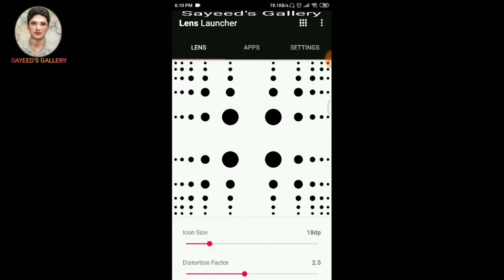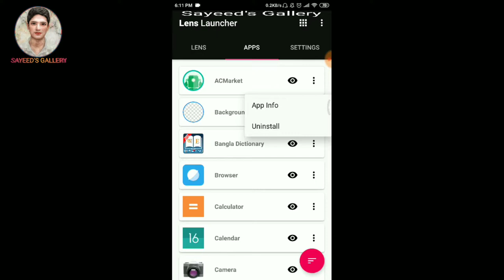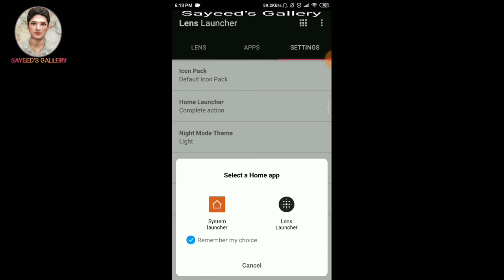The Best Android Launcher Of 2019 | The Best Hidden Android Launcher Of 2019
The Best Android Launcher Of 2019 | The Best Hidden Android Launcher Of 2019 | Best Android Launcher 2019
For any android or technology related video stay with my channel. On This Channel I Upload Everyday Tech Update. I hope you have like The video.

Plotagon Story Make Cartoon Video on Mobile Like Me. ~~~